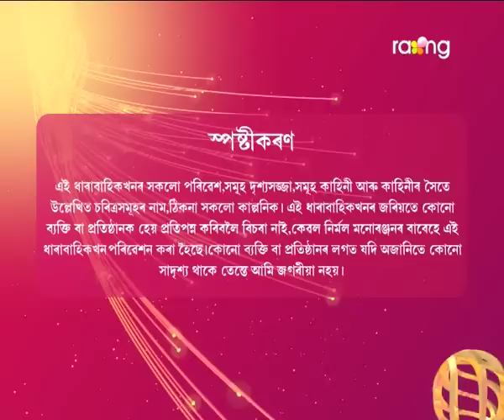Aparajita - অপৰাজিতা | 15th Mar 2023 | Ep No 159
অনুৰাগে নন্দিনীক কিয় ভাল নাপাওঁ বুলি ক'লে?